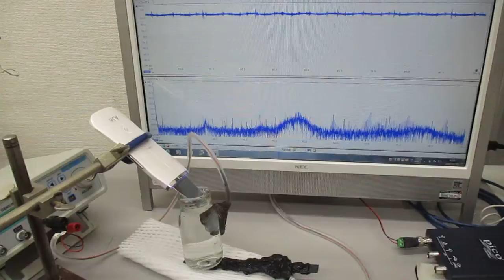超音波美顔器の表面改質（応力緩和）技術